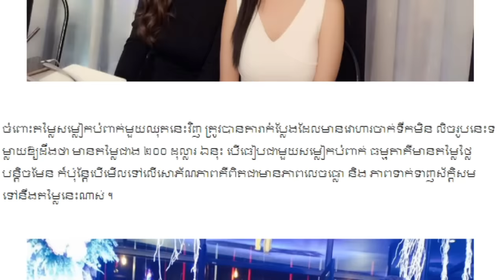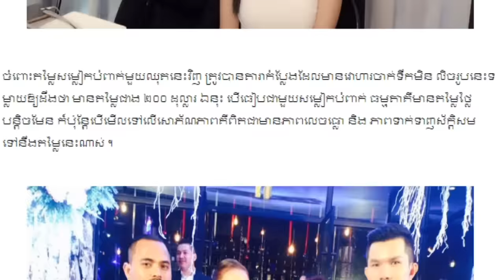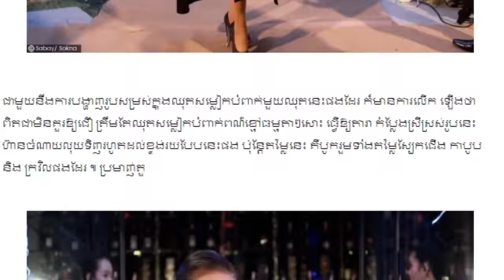គ្រាន់តែឈុតធម្មតា របស់ កាតុ,កាលពីយប់មិញថ្លៃដល់ប៉ុណ្ណឹងផង, Khmer News Today, Mr. SC,